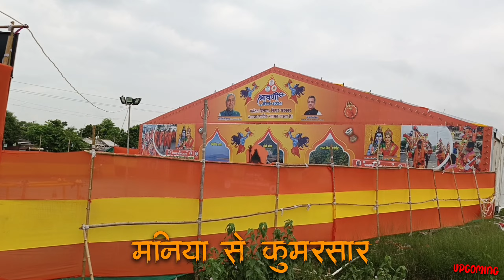मनिया मोड़ से कुमरसार | काँवरिया पथ | Sultanganj to Deoghar | Kanwar Yatra 2024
sultanganj se devghar kitna kilometre hai sultanganj se deoghar ki duri
sultanganj se baba dham kitna kilometre hai sultanganj se baba dham ki duri
sultanganj se baba dham kitna dur hai sultanganj se baba dham ka rasta
sultanganj se baba dham live
sultanganj se baba dham paidal yatra sultanganj se baba dham kitne kilometre hai sultanganj se baba dham ki yatra
sultanganj se baba dham kitna kilometre

००००००००००००००००००००००००००००००००

Kumarsar River of Munger is famous for the following reasons:

1. _Holy River_: Kumarsar River is considered a holy river, where people take bath to wash away their sins and become pure.

2. _Kanwar Yatra_: Kumarsar River is an important place during the Kanwar Yatra, where Kanwariyas take Ganga water and offer it to Lord Shiva.

3. _Place of Lord Shiva_: There is a famous temple of Lord Shiva on the banks of Kumarsar River, which attracts devotees.

4. _Natural Beauty_: The area around Kumarsar River is full of natural beauty, which attracts tourists.

5. _Hindu Mythology_: Kumarsar River is described in Hindu mythology, which further increases its importance.

For these reasons, Kumarsar River of Munger is a famous and important religious place, which is considered very important in Hinduism.

Deoghar is a famous pilgrimage site, which is known for Lord Shiva. The Baba Baidyanath temple here is very famous, where people come from far and wide to visit.

Visiting Deoghar is a wonderful experience, where you can enjoy natural beauty, religious significance and cultural heritage. Before traveling here, you should keep some things in mind:

1. _Time of travel_: The best time to visit Deoghar is the month of Sawan, when the worship of Lord Shiva has special significance.

2. _Preparation for the trip_: Before traveling to Deoghar, you should take care of your health and safety. Do not forget to carry essential items with you.

3. _Visit to temples_: There are many famous temples in Deoghar, among which Baba Baidyanath Temple, Tarapith Temple and Naulakha Temple are prominent. Do not forget to visit these temples.

4. _Natural beauty_: The area around Deoghar is full of natural beauty. Do not forget to enjoy the waterfalls, mountains and forests here.

 5. _Local culture_: The local culture of Deoghar is very rich. Try to understand the culture of the people here by interacting with them.

By keeping these things in mind, travelling to Deoghar can be a memorable experience.